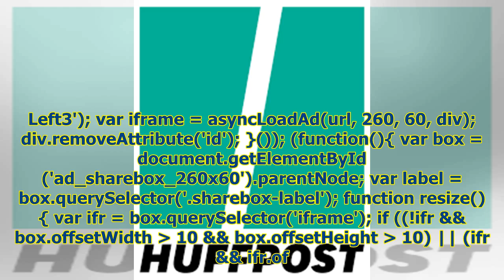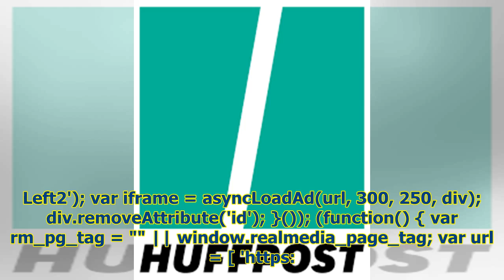[공식입장] SM엔터, 키이스트 전격 인수…배용준 지분 매입